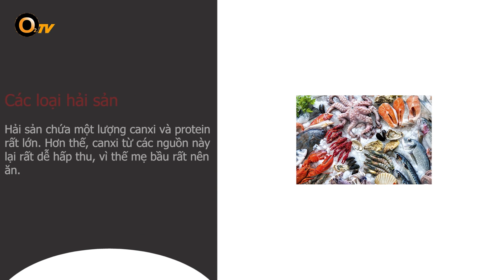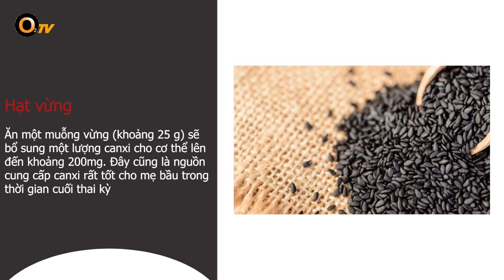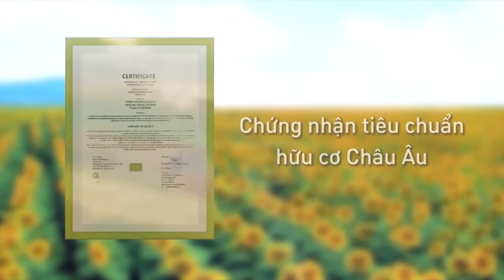Những thực phẩm tăng chiều dài cho thai nhi